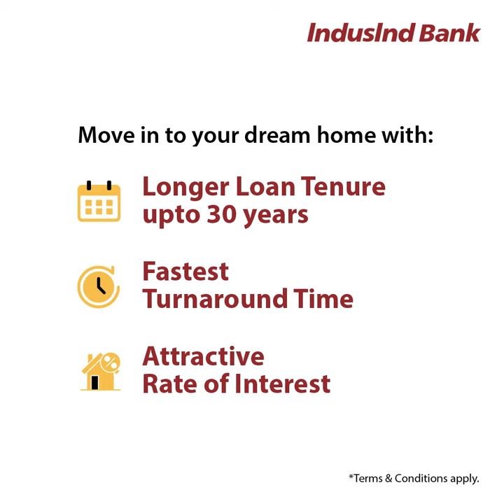IndusInd Bank Home Loans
Start looking at designs for your name plates! Your dream home is not too far with IndusInd Bank Home Loans that are loaded with features like Longer Loan Tenure, Fastest Turnaround Time, and Attractive Interest Rates.